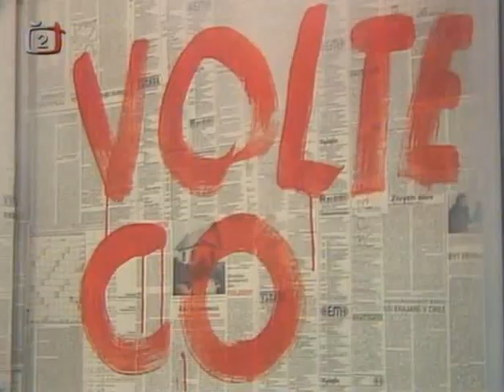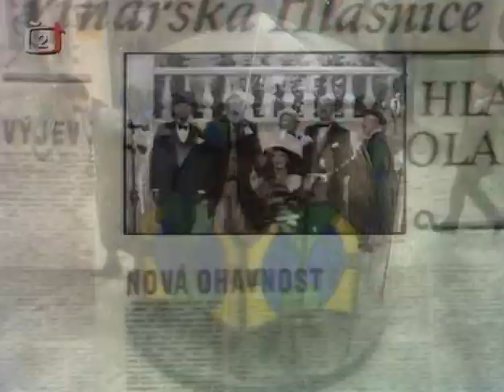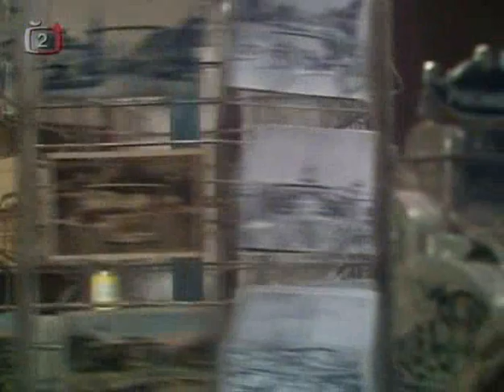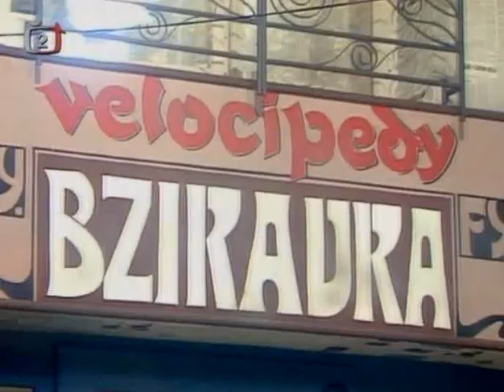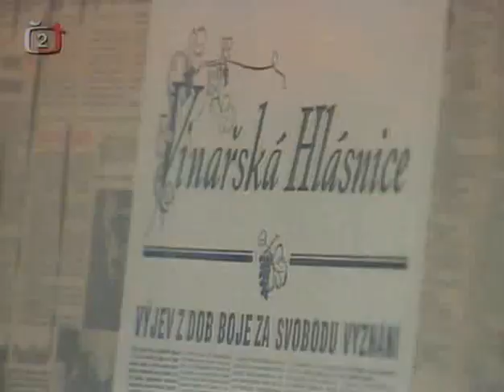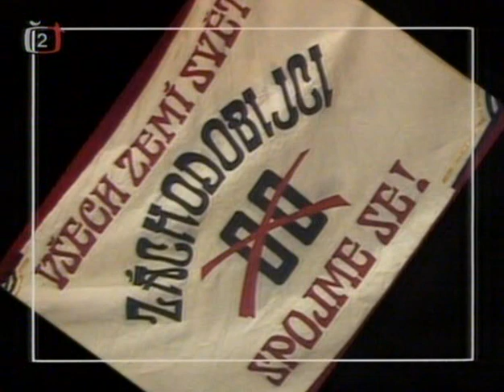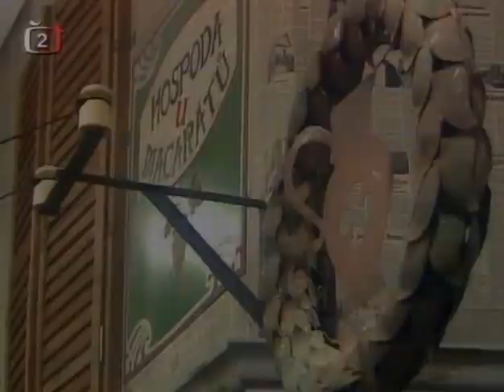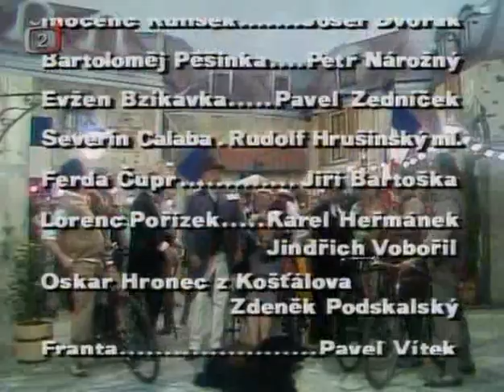Zvonokosy (televizní muzikál z roku 1990)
Hrají: Hana Maciuchová, Zlata Adamovská, Dagmar Veškrnová-Havlová, Květa Fialová, Kateřina Daňková, Zuzana Bydžovská, Jitka Molavcová, Naďa Konvalinková, Libuše Geprtová, Josef Dvořák, Petr Nárožný, Pavel Zedníček, Rudolf Hrušínský ml., Jiří Bartoška, Karel Heřmánek, Zdeněk Podskalský st., Pavel Vítek, Dalibor Gondík, Karel Greif, Oldřich Vlach, Miloslav Homola, Miloslav Štibich, Jan Skopeček, Lubomír Kostelka, Jiří Lír, Ilja Prachař, Michal Suchánek, Pavel Nový, Vítězslav Jandák, Věra Koktová, Vlastimil Bedrna, Jiří Menzel